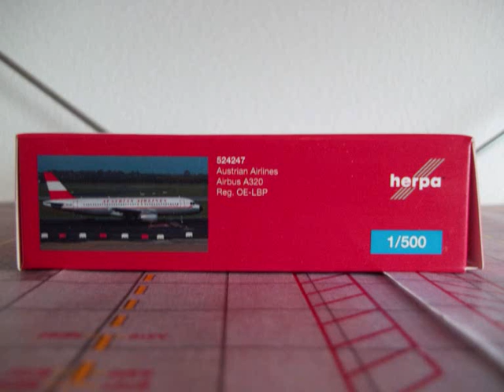Herpa Austrian Airlines Airbus A320 retrojet 1/500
A blast of the past on this stunning retrojet from Austria. This and many more models can be found